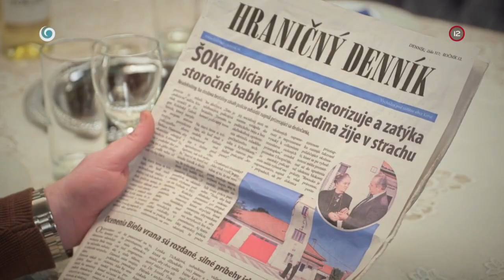Šťastie praje pripraveným (HRANICA)